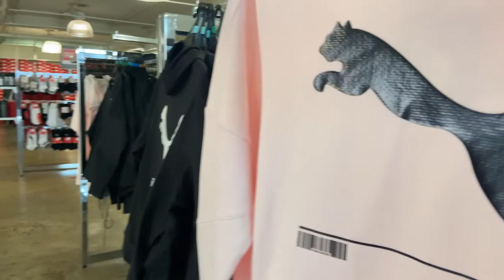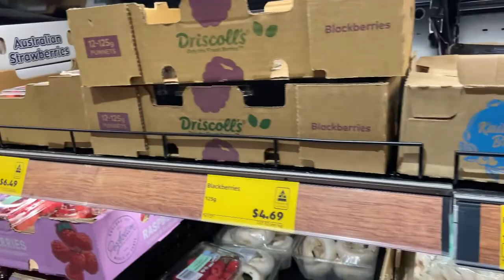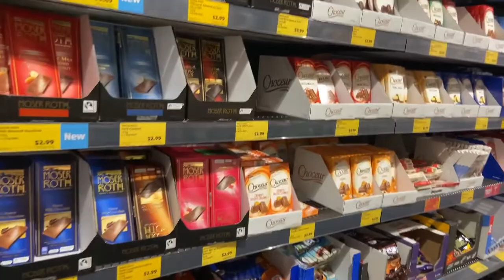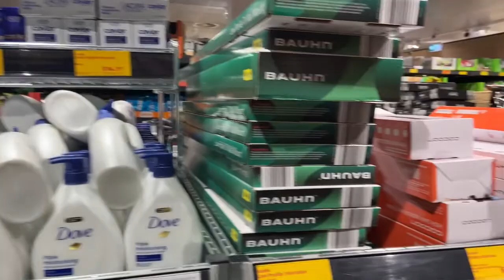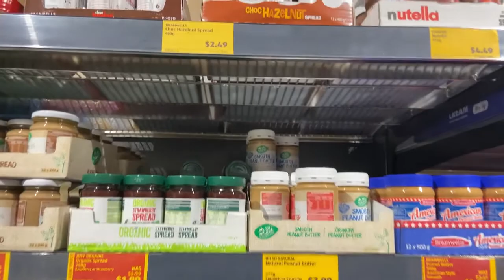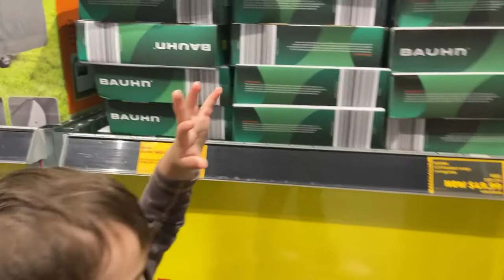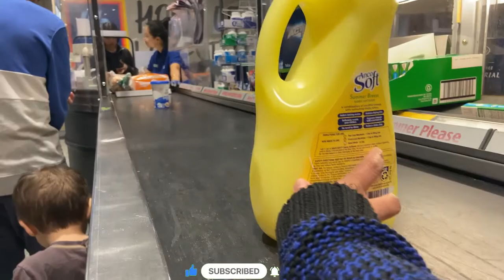Shopping at Puma outlet Store and Aldi Grocery Shopping!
Shopping Day at Puma outlet store near my place and Grocery shopping at Aldi..

Musician: LiQWYD